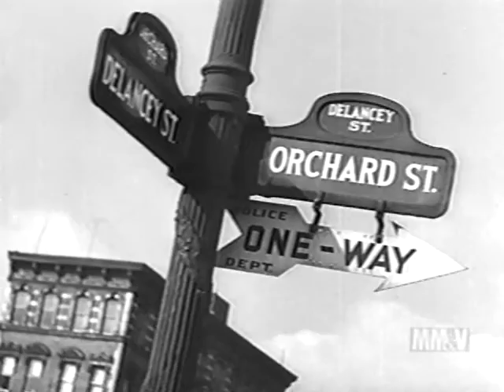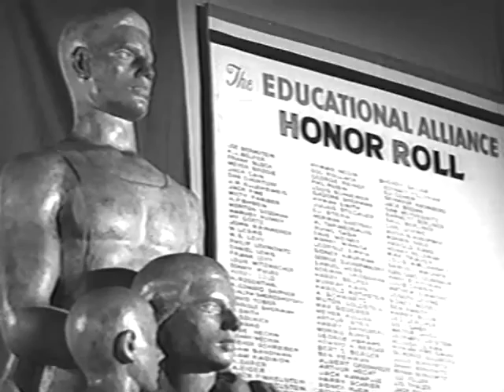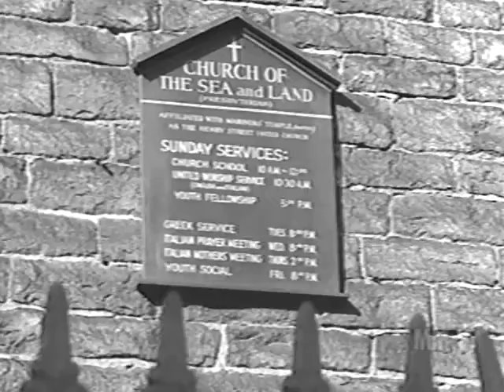The Army Navy Screen Magazine 27